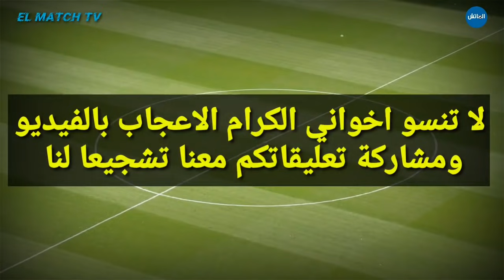عاجل الآن🔥.. أيمن الحسوني يغادر الوداد و الفيفا تفضح الناصيري وعقوبة خطيرة ضد الوداد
اخر أخبار و مستجدات الوداد البيضاوي | Akhebar Wydad :

أخبار الوداد : عاجل الآن🔥.. الفيفا تمنع الوداد من التعاقدات وتحرمه من العصبة و رسميا رحيل أيمن الحسوني إلى السعودية

الوداد
الوداد الرياضي
الوداد البيضاوي
البطولة الاحترافية
الدوري المغربي

الوداد وسريع واد زم
الوداد الرياضي وسريع وادي زم
الوداد البيضاوي وسريع واد زم

ميركاتو الوداد
ميركاتو الوداد الصيفي
تعاقدات الوداد
انتقالات الوداد البيضاوي

WAC
Wydad
wac 2021
wydad 2021
Mercato wac
intidabat wac 2021
intidabat wydad
Botola pro
Botola 2021
Botola maroc